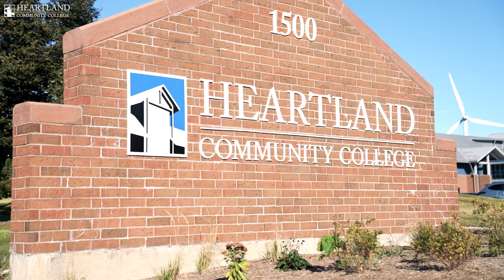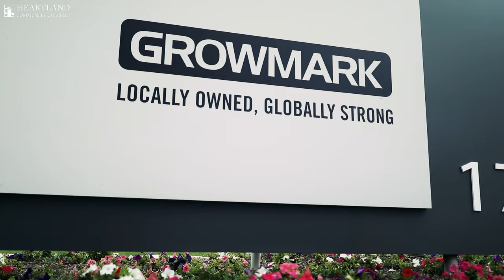Agriculture at Heartland Community College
As we anticipate the construction of our new Agriculture Complex, let's take a look at our ag programs at HCC.

This workforce product was funded by a grant awarded by the U.S. Department of Labor's (DOL's) Employment and Training Administration (ETA). The product was created by the grantee and does not necessarily reflect the official position of DOL/ETA. DOL/ETA makes no guarantees, warranties, or assurances of any kind, express or implied, with respect to such information, including any information on linked sites and including, but not limited to, accuracy of the information or its completeness, timeliness, usefulness, adequacy, continued availability, or ownership. This product is copyrighted by the institution that created it.